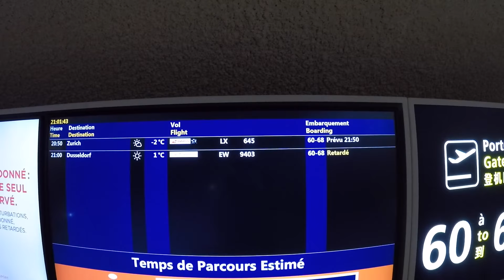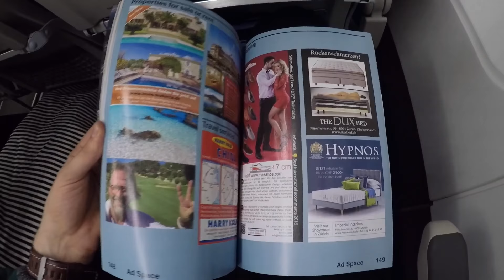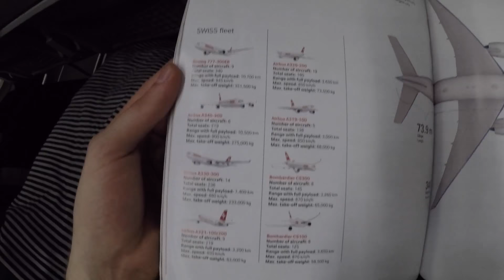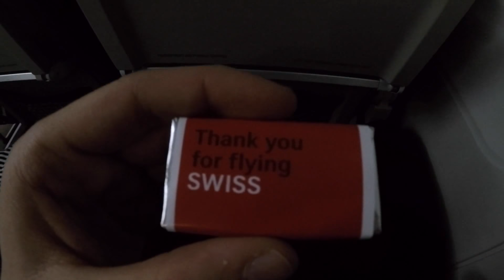SWISS AIRBUS A321 (economy) | PARIS - ZURICH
Flight Report onboard SWISS international from Paris Roissy Charles De Gaulle CDG to Zurich Kloten ZRH .